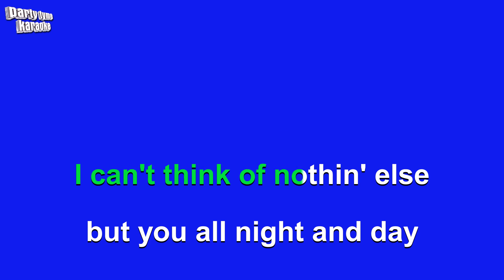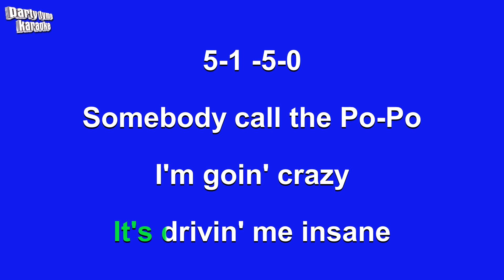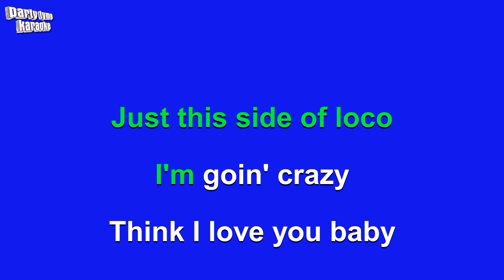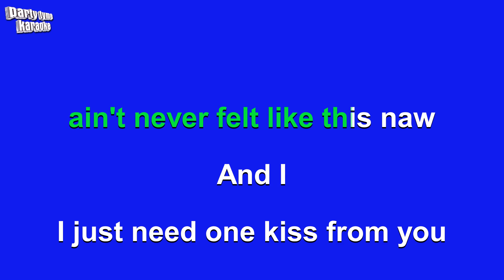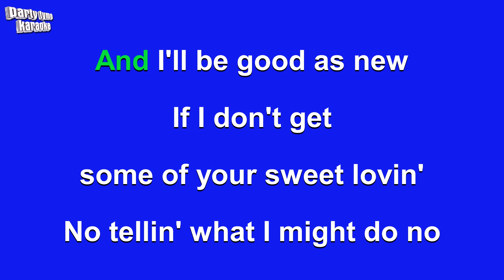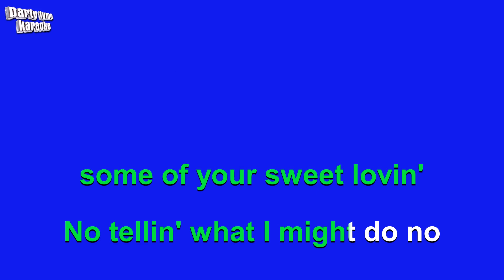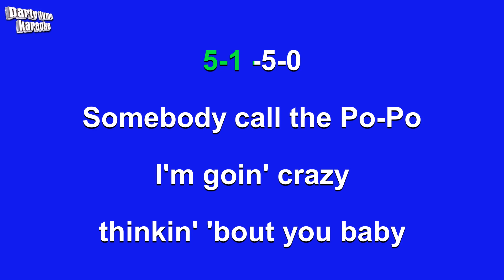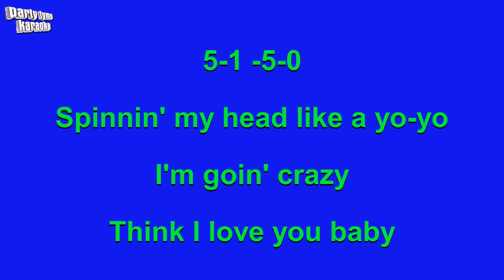Dierks Bentley - 5-1-5-0 (Karaoke Version)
Karaoke sing-along version of '5-1-5-0'
made popular by Dierks Bentley,